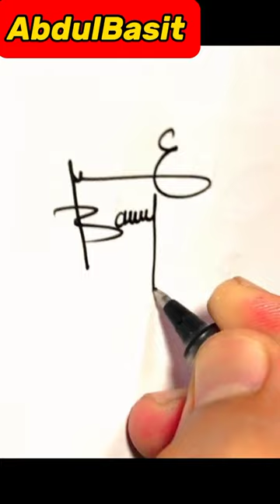AbdulBasit Name signature unique style||FaizSignature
Arabic calligraphy|Allah caligraphy#shorts
horse drawing
shorts
circle drawing
Drawing
bhoot
bts
cow drawing
calligraphy with
English signature
Arabic
Urdo signature
Different
Alphabet 🔤